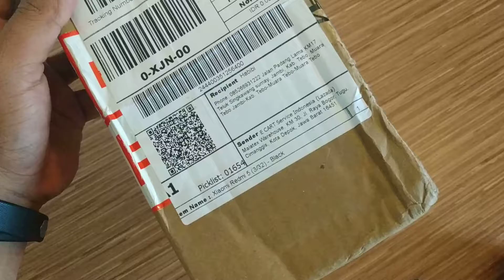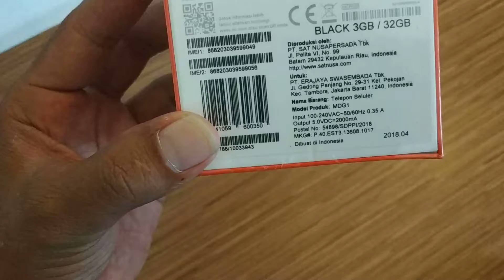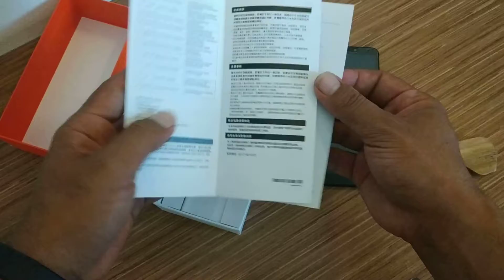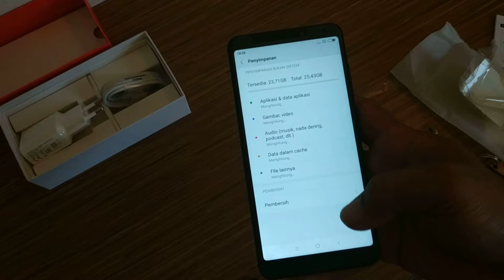redmi 5 Cuma Rp 1,6 juta di lazada dapatnya ini ya ( unboxing )